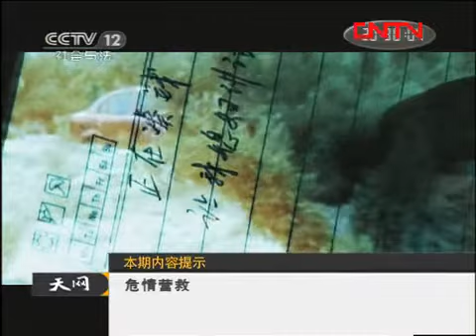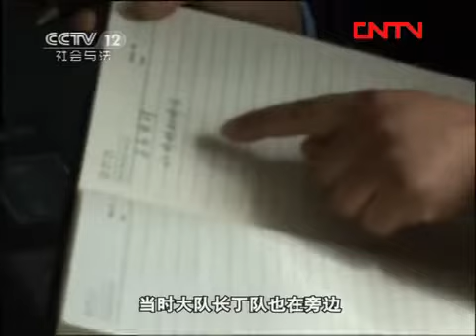天网 [天网]危情营救（20110915）